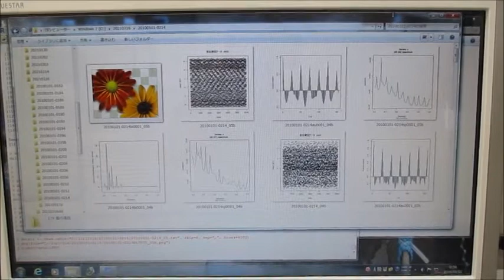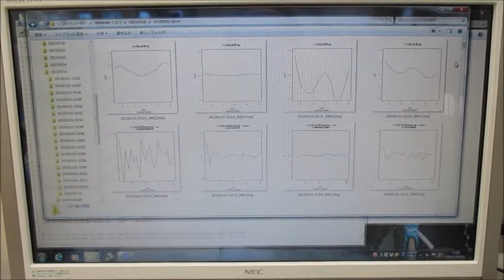超音波発振制御実験（メガヘルツの超音波プローブ）